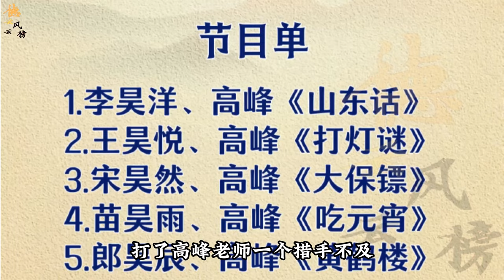【德云社】十几年的徒弟变干儿子，宋老三拜师仪式前临时变卦，让高峰泪洒舞台#德云社#高峰